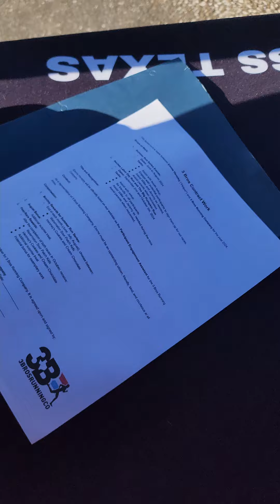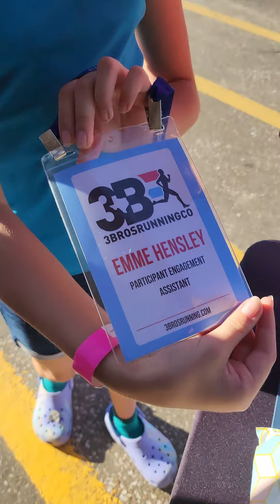Emme Joins 3 Bros Running Company